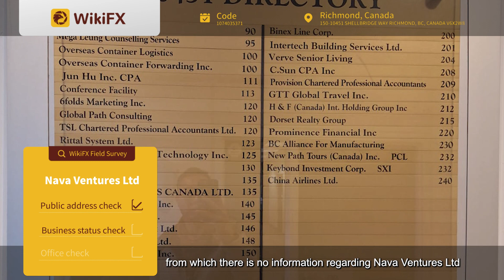WikiFX Field Survey | A Visit to Nava Ventures Ltd in Canada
📍Inspection Reason
The forexmarket is extremely unique in Canada, since the country has its own financial authority, the Canadian Securities Administrators (CSA), which provides a unified management of all financial industries. Meanwhile, CSA set up its subsidiary body, the Investment Industry Regulatory Organization of Canada (IIROC), in 2008, which is primarily responsible for the regulation of the retail foreign exchange market. In order to help investors or practitioners to get a more comprehensive understanding of the country's foreign exchange brokers, WikiFX survey team decides to go to Canada for on-site visits to local companies.

📍On-site visit
In this issue, the survey team went to Canada to visit the forexbroker NavaVenturesLtd as planned according to its regulatory address that 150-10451 Shellbridge Way, Richmond, BC, Canada V6X2W8.

🎯Brand Positioning—Third-party forex industry information service platform
🎯Brand Mission—To make forex investment simpler and safer with advanced technology
🎯Corporate Vision—To become the leading technology service provider in the global forex investment safety field.